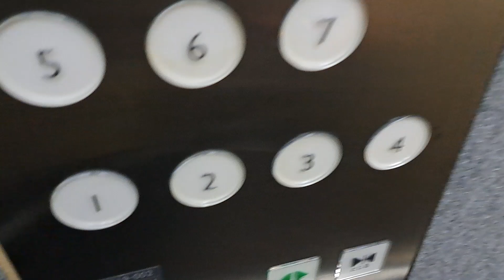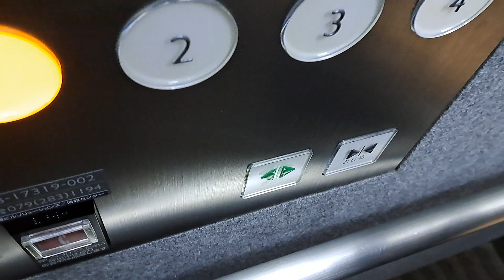【コラボ動画】キュエル姫路のエレベーター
12.16 Chan ika氏とコラボ・エンカした時の動画です。
この度は本当にありがとうございました！